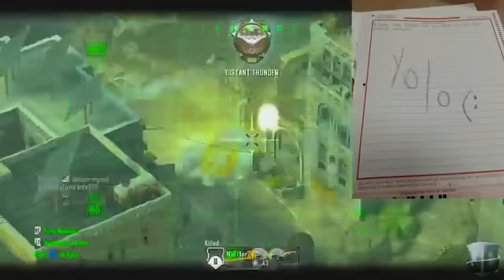DAD HAS BIEBER FEVER Black Ops 2 BO2 Multiplayer Yemen Domination Father Sonday